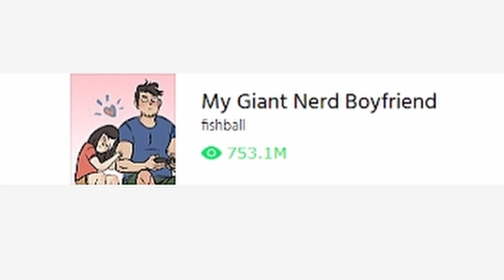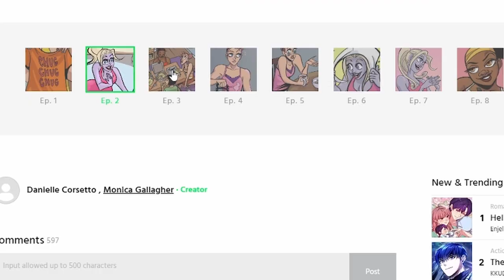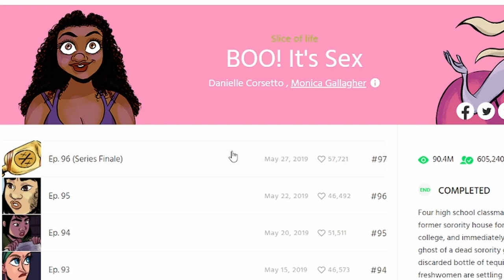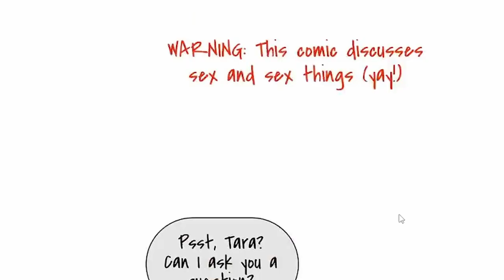Boo! It's Sex | Eeek I'm so scared HELP! The taquilla speaks to me | Webtoon Recommendation